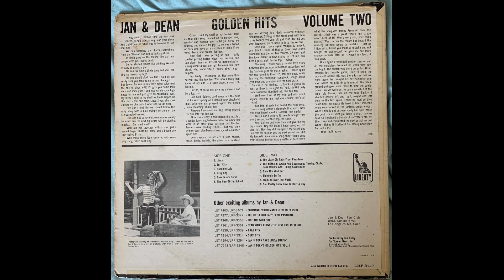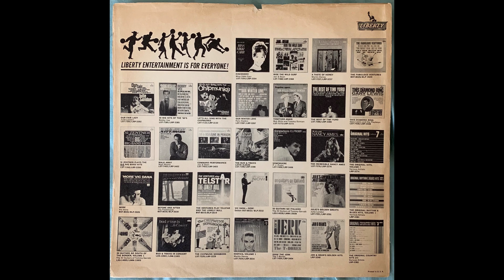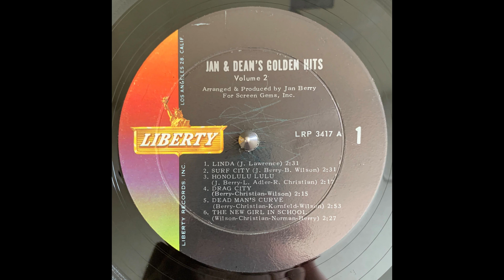Jan and Dean Drag City